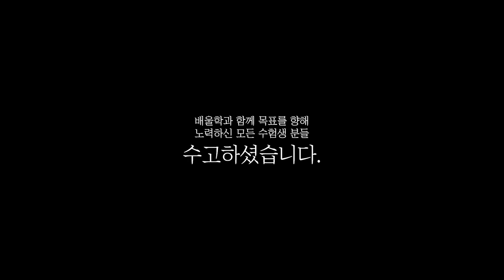[수질환경기사 합격비법★] 수질환경기사 준비│기출문제 강의를 누구보다 열심히 듣고 합격했어요! - 이*주님 인터뷰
해당 후기는 이*주님의 합격 이야기를 바탕으로 제작되었습니다.